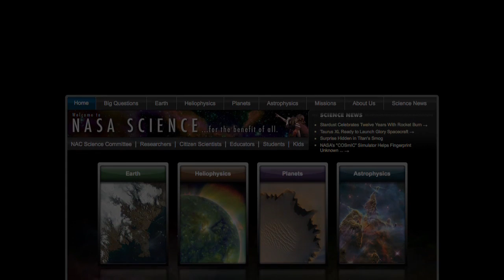ScienceCasts: Mars Landing Sky Show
On the same night Curiosity lands on Mars, a "Martian Triangle" will appear in sunset skies of Earth. The first-magnitude apparition on August 5th gives space fans something to do while they wait for news from the Red Planet.